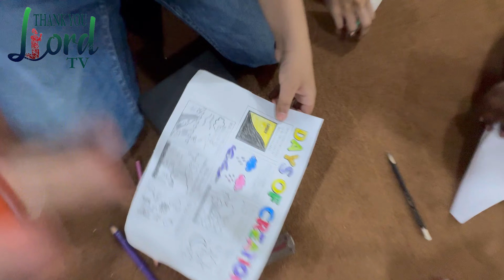"Colors of Faith: Sunday School Fun"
•⁠  ⁠Colors Day art exhibit
•⁠  ⁠Color-themed snacks and decorations
•⁠  ⁠Color scavenger hunt
•⁠  ⁠Colorful worship service
•⁠  ⁠Community art project

TYLT
•⁠  ⁠Children's Ministry
•⁠  ⁠Christian Education
•⁠  ⁠Family Ministry
•⁠  ⁠Community Outreach
•⁠  ⁠Youth Ministry

Psalms 19
1. The heavens declare the glory of God; and the firmament sheweth his handywork.
آسمان خُدا کا جلال ظاہر کرتا ہے اور فضا اُس کی دستکاری دکھاتی ہے۔

Genesis 1
1. In the beginning God created the heaven and the earth.
خُدا نے ابتدا میں زمین و آسمان کو پَیدا کیا۔

Matthew 5
14. Ye are the light of the world. A city that is set on an hill cannot be hid.
تُم دُنیا کے نُور ہو۔ جو شہر پہاڑ پر بسا ہے وہ چھِپ نہِیں سکتا۔

1 Chronicles 16
14. He is the LORD our God; his judgments are in all the earth.
وہ خُدواند ہمارا خُدا ہے۔
تمام رُویِ زمین پر اُسکے آئین ہیں ۔

Revelation 21
18. And the building of the wall of it was of jasper: and the city was pure gold, like unto clear glass.
اور اُس کی شہرِ پناہ کی تعمِیر یشب کی تھی اور شہر اَیسے خالِص سونے کا تھا جو شفّاف شِیشہ کی مانِند ہو۔

•⁠  ⁠Red: Love and sacrifice
•⁠  ⁠Orange: Joy and gratitude
•⁠  ⁠Yellow: Hope and sunshine
•⁠  ⁠Green: Growth and harmony
•⁠  ⁠Blue: Trust and faithfulness
•⁠  ⁠Purple: Creativity and wisdom

"Celebrate the beauty of God's creation with our Sunday school Colors Day! Our young artists shine as they express their faith through colorful artwork, crafts, and activities."